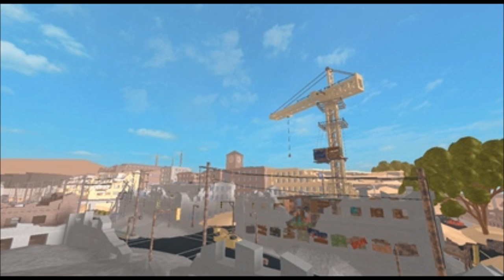Pompeii - 1969 - Mad Men Style Bastille Cover ft Tony DeSare (ATF Radio)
Lower Quality so it sounds like an old radio and a not so powerful Radio Tower.